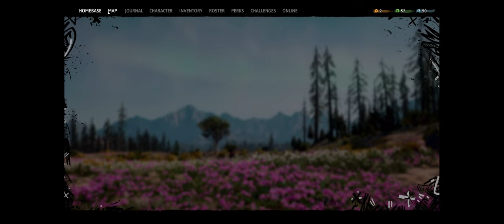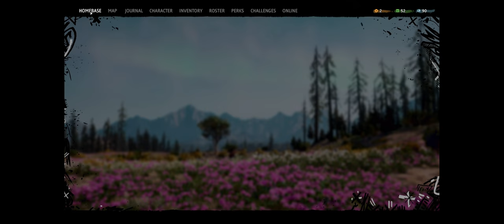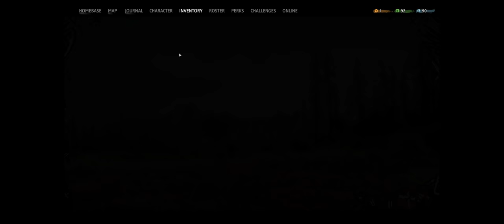FAR CRY NEW DAWN Gameplay Walkthrough Part 2 [1440p QHD 60FPS PC] - No Commentary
===PART 2===

- exploring, looting, killing, doing Beans mission and some first upgrades :)

===Description===

Game is recorded in Ultra settings 1440p60 on hardest difficulty. I always aim for 100% playthrough (completionist complex) instead of just aiming for lore I prefer to enjoy the game to the fullest. That means you will see everything the game can offer. I will try to unlock everything, explore everything, will do all the side quests, etc.

Far Cry New Dawn is a first-person shooter developed by Ubisoft Montreal and published by Ubisoft in February 15, 2019. The game is a spin-off of the Far Cry series and a narrative sequel to Far Cry 5.
The story is set seventeen years after the events of Far Cry 5. After the nuclear exchange known as "the Collapse" devastated the world, survivors attempt to rebuild the community in Hope County. Their efforts are threatened by the Highwaymen, a roving band of organized bandits led by twin sisters Mickey and Lou (voiced by Cara Ricketts and Leslie Miller).[4] With few other choices, the survivors form an alliance with New Eden—the remnants of the Project at Eden's Gate—despite knowing that they may represent a greater threat than the Highwaymen. The game also features the return of the Deputy (now known as the Judge) and Joseph Seed (Greg Bryk), the protagonist and main antagonist of Far Cry 5 respectively.[5] The player takes on the role of a new character nicknamed the "Captain", who is part of a group that travels the country assisting other survivor groups in need.